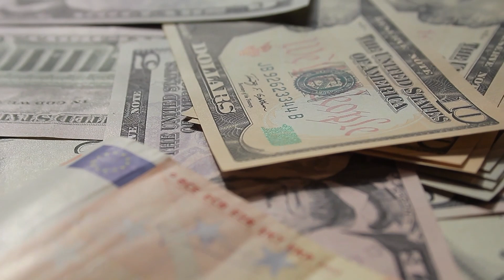sikamaisuus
Ominaisuus olla kuin sika luonteeltaan ... ahneus, röyhkeys tai itsepäisyys.